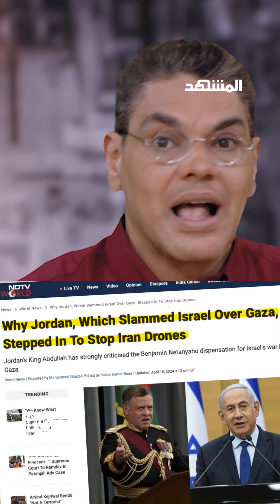إيران تطالب العالم بتقدير هجومها على إسرائيل!